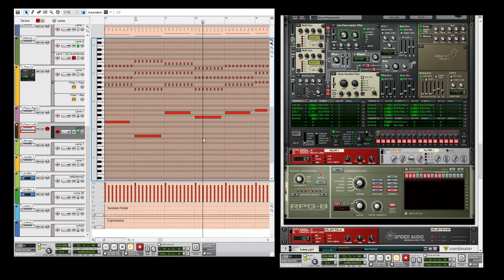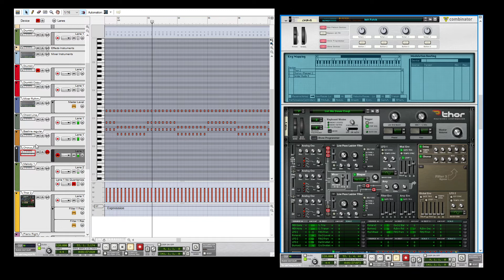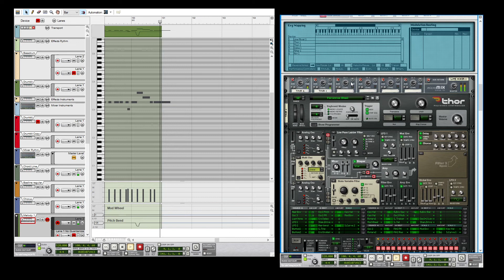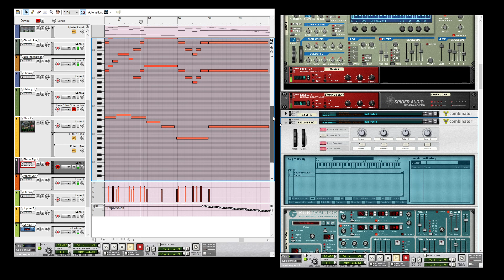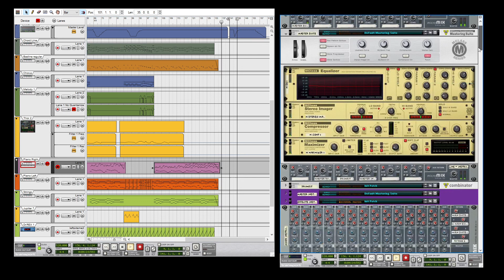Paolo Conte Cover for Propellerhead Reason Sequencer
Comes as a Propellerhead Reason Tutorial File for your Reason Sequencer.